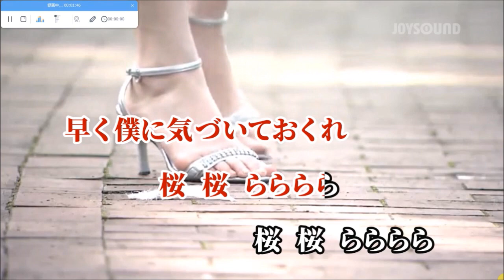桜らららら【karaoke duet ヒロ&ツメタカロウ】中島みゆき 美声&悪声 其の250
朝６時に起床して一連の行動をして　8時前に出かけて　１時間半ほど訪問介護の仕事して　帰宅して　後　それなりに過ごして　１３時(01/08)にPC立ち上げて・・２０２３年５月からこのCH(ヨツユツメタカロウ)で　メジャーなソロ曲及びデュエット曲を　ヒロさんと一緒に唄わせて頂こうと思います　で　美声&悪声　其の250として今日も思いついた曲をで・・今日も知らない素敵な曲をで・・ヒロさんのfamily CHを検索していたら　ありました・・デビュー時の曲で一番のみの歌詞という事で日の目を見なかった曲が・・中島みゆきさん　桜ららららを　ヒロさんと１０回近く　お浚いをして　素の濁声のまま　それなり(作らず飾らずの掠れた濁声のまま・・)に　ヒロさんと一緒に唄って　カラオケ動画をメインにした映像で編集して　アップしました
2024/01/08  PM2:30  田舎の小父さんの独り言